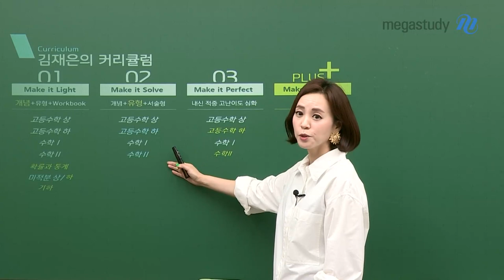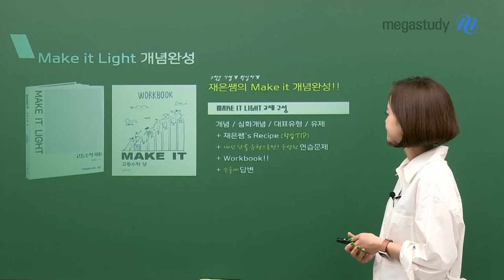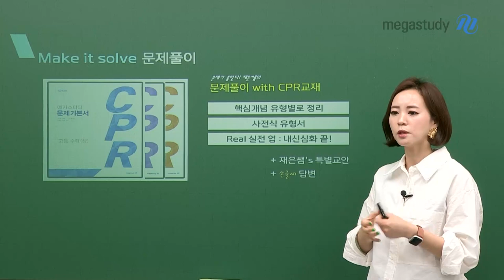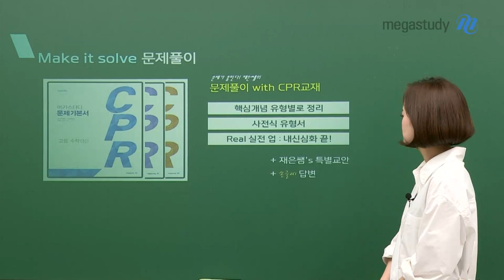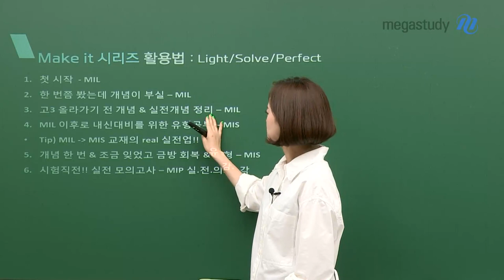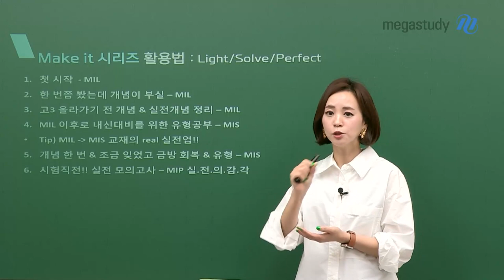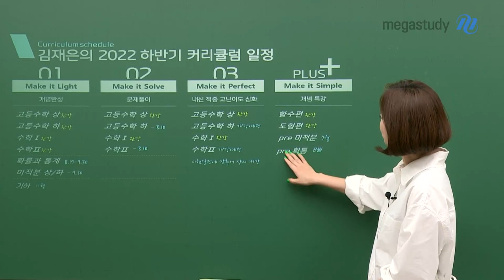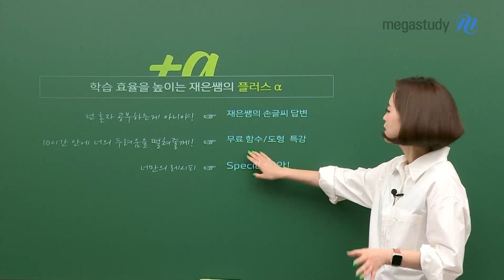[메가스터디] 수학 김재은쌤 - 1등급 MAKE IT! 재은쌤의 하반기 커리큘럼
개념 실력을 탄탄히 다지고
시험 기간에 빛나는 성적을 만들 수 있는
완.벽.한 2022년 하반기 커리큘럼!

01. Make it Light 개념완성
- 개념, 심화, 대표 유형, 유제 위주 학습
- 재은쌤이 말해주는 단원별 학습 팁까지!

02. Make it Solve 문제풀이
- 메가스터디 문제 기본서 CPR 교재로 문제풀이 정복!
- 유형별로 정리된 핵심 개념 문제와 재은쌤의 특별 교안으로 완벽하게 실력을 다진자!

03. Make it Perfect 직전대비 : 실전의감각
- 중간고사, 기말고사 직전 기간에 수강하기 딱! 좋은 내신 적중 모의고사!

PLUS+ 고등학생이라면 반.드.시 알아야 하는
Make it Simple 개념 무료 특강!
- 함수 편, 도형 편
- (7월) pre 미적분
- (8월) pre 확통

재은쌤의 강좌 수강 TIP과
상세한 커리큘럼 구성이 궁금하다면 지금 바로 영상 재생 GO!